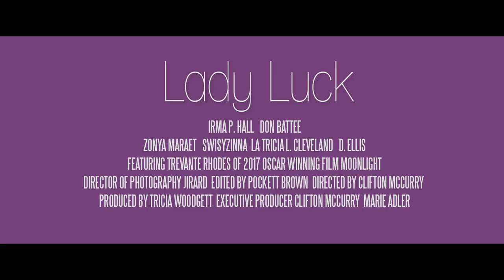Lady Luck Movie | Trailer | Don Battee | Zonya Maraet | Irma P. Hall | Trevante Rhodes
Trailer of Lady Luck Movie, directed by Clifton McCurry, features Don Battee,Zonya Maraet, Irma P. Hall, Trevante Rhodes, D. Elli$, La Tricia L. Cleveland and Swisyzinna.

Gabriele is running from a cheating, egotistical, soon-to-be-ex-husband while unexpectedly finding a renewed sense of love in Dr. Perry. Monique is attempting to hide her perceived personal failures and health condition from her family. Stella is running from Stella, and who she could become if she would only allow herself to change for the better. Through their individual trials and turbulence, these three strangers are drawn together under one roof to learn lessons in life, love, and faith.